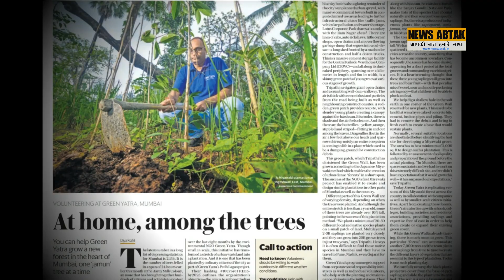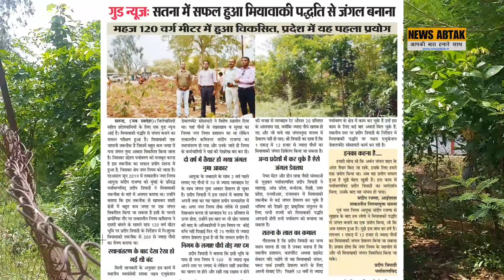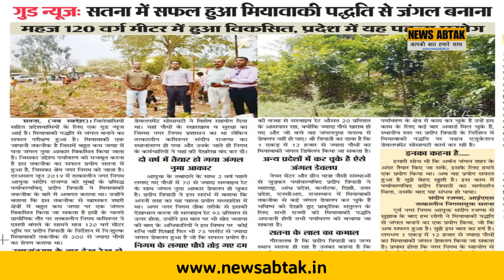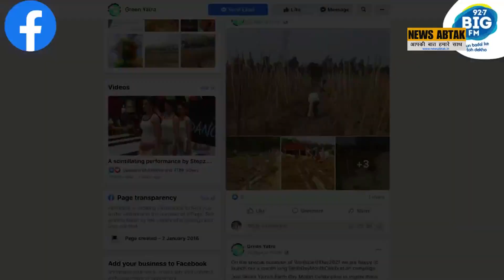IAS अधिकारी की पहल पर मध्यप्रदेश में मियावाकी से जंगल का सफल प्रयोग...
आखिरकार सफल हुआ सतना में मियावाकी पद्धति से जंगल बनाना ,मात्र 120 वर्ग मीटर में हुआ विकसित, मियावाकी एक जापानी तकनीक है जिसमें बहुत कम जगह में घना जंगल नुमा आकार विकसित किया जाता है जिसका उद्देश्य पर्यावरण को मजबूत करना है इस तकनीक का सफल प्रयोग   सतना में हो गया है जिसका श्रेय नगर निगम सतना को जाता है
जून 2019 में तत्कालीन नगर निगम कमिश्नर संदीप राजप्पा को मुंबई के प्रसिद्ध पर्यावरणविद् प्रदीप त्रिपाठी ने मियावाकी तकनीक के बारे में अवगत कराया उन्होंने बताया कि इस तकनीक से खासकर शहरी क्षेत्रों में बहुत कम जगह पर एक जंगल डिवेलप किया जा सकता है इसी के चलते प्रायोगिक तौर पर  तत्कालीन नगर निगम कमिश्नर ने एसपी बंगले के सामने मात्र 120 वर्ग मीटर भूमि पर  प्रदीप त्रिपाठी के निर्देशन में निःशुल्क मियावाकी तकनीक से 200 से ज्यादा बच्चों का रोपण कराया इस कार्य में स्थानीय स्वयंसेवी संस्था नक्षत्र एजुकेशन डेवलपमेंट सोसायटी ने विशेष सहयोग किया यहां पौधों के रखरखाव व सुरक्षा का जिम्मा सतना नगर निगम का था लेकिन कुछ महीने बाद तत्कालीन कमिश्नर संदीप राजप्पा का स्थानांतरण हो गया और उनके जाते ही निगम के कर्मचारियों ने यहां की देखरेख बंद कर दी  बावजूद इसके आज 2 वर्ष पहले लगाए गए पौधों में 70% से ज्यादा सरवाइव रेट के साथ जंगल नुमा आकार डेवलप हो चुका है प्रदीप त्रिपाठी इस विषय में बताते हैं कि अपनी तरह का यह पहला प्रयोग मध्यप्रदेश में था अगर नगर निगम ठीक तरीके से इसकी देखभाल करता तो सरवाइव रेट 95% से ऊपर होता उन्होंने इस बात पर भी खेद जताया की बाद के अधिकारियों ने इस विषय पर  कोई रुचि नहीं दिखाई लेकिन इसके बाद भी 75 परसेंट से ज्यादा जंगल डेवलप हुआ है जो कि सफल प्रयोग है प्रदीप त्रिपाठी ने आगे बताया कि इसी भूमि के पास ही नगर निगम सतना ने 100   से ज्यादा वृक्ष अपने स्तर पर लगाए थे लेकिन सही तकनीक का पालन ना होने और सही रख रखाव न होने की वजह से  सरवाइव रेट औसत 20परसेंट  के आसपास रहा क्योंकि ज्यादा पौधे खराब हो गए और जो बचे वह जंगलनुमा घनत्व में डेवलप नहीं हो पाए प्रदीप त्रिपाठी का दावा है कि 1 एकड़ में 12 हजार से ज्यादा पौधों का मियावाकी जंगल डिवेलप किया जा सकता है नेचर मेंटर और ग्रीन यात्रा जैसी संस्थाओं से जुड़कर पर्यावरणविद प्रदीप त्रिपाठी ने महाराष्ट्र ,आंध्र प्रदेश, कर्नाटक, दिल्ली ,उत्तर प्रदेश ,एनसीआर, राजस्थान में मियावाकी तकनीक से कई जंगल डेवलप कर चुके हैं भविष्य को देखते हुए प्राकृतिक संतुलन के लिए सभी राज्यों को मियावाकी पद्धति अपनानी होगी तभी पर्यावरण को बचाया जा सकता है ज्ञातव्य हो प्रदीप त्रिपाठी का जन्म स्थान सतना जिला ही रहा है उनका कहना है कि स्थानीय प्रशासन ,कारपोरेट अथवा प्राइवेट सेक्टर यदि चाहेंगे तो वह मियावाकी जंगल, फ्रूट पार्क इत्यादि डेवलप करने के लिए अपनी सेवाएं देंगे  पिछले 10 वर्षों से ज्यादा पर्यावरण के क्षेत्र में काम कर चुके हैं उन्हें इस काम के लिए कई बार अवार्ड मिल चुके हैं स्थानीय स्तर पर प्रदीप त्रिपाठी के निर्देशन में मियावाकी पद्धति पर नक्षत्र एजुकेशन डेवलपमेंट सोसायटी कार्य कर रही है।